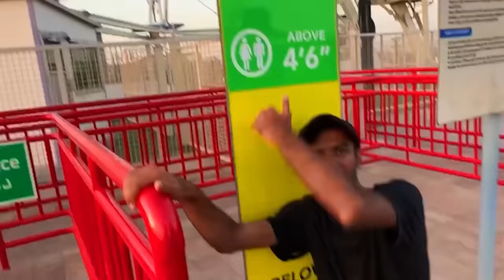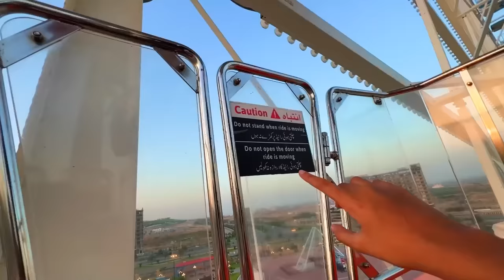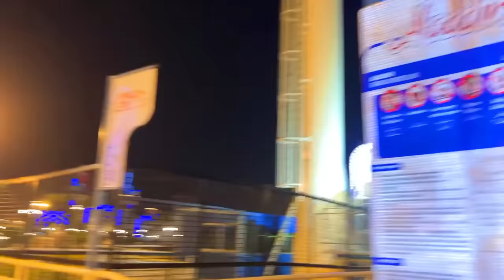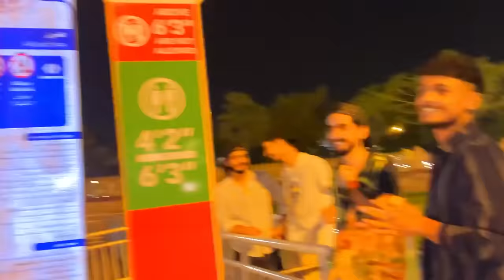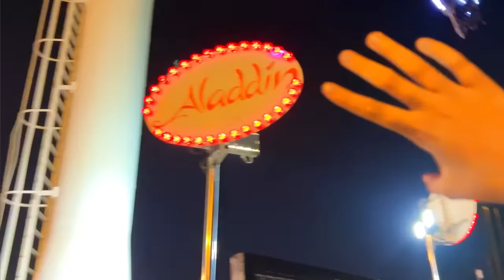Last To Leave Ferris Wheel Wins 100,000 Rs!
Last To Leave Ferris Wins 100,000 Rs!